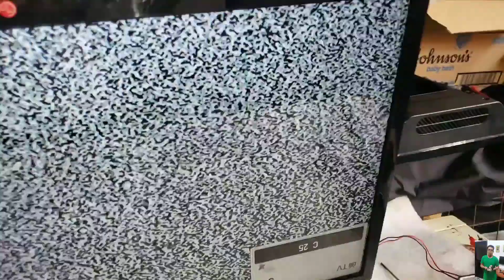lg led tv 32"]may raster pero walang ilaw]😁😁😁😁